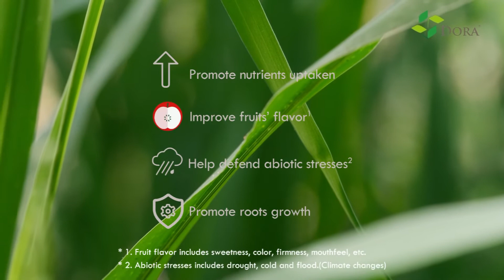100% Organic Fish Fertilizer Product Dora FishBlend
Dora organic fish fertilizer is manufactured using only 100% healthy deep-sea fish by low-temperature enzymatic hydrolysis technology. It contains plant essential nutrients, vitamins, enzymes, and natural growth hormones which be easily absorbed by plants.